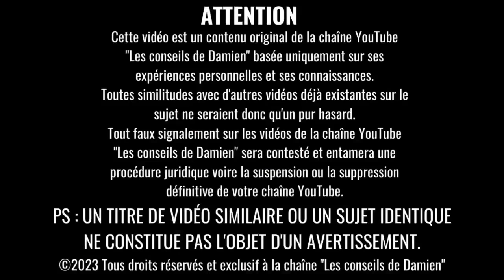Quand le PERVERS NARCISSIQUE se rend compte qu'il n'aurait JAMAIS DÛ VOUS MANIPULER !